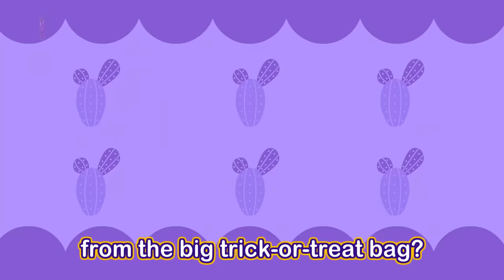Help the Zombie Police Car Return to Normal! | 🚓 Car Hospital | BEST Car Songs | Official Pinkfong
VEO VEO! 😱 Oh No! The Cars Have Turned into Zombies! 🧟‍♂️
Save the Cars and Save the Town! 🚗🏙️🚨

You're watching "Help the Zombie Police Car Return to Normal!", an educational and interactive  series prepared to you by Pinkfong!

⭐️Time Stamp⭐️
00:00:00 Zombie Police Car is Broken!
00:09:23 Police Car and Halloween Candy
00:11:06 Halloween Cars
00:12:23 Baby Shark Halloween Slide